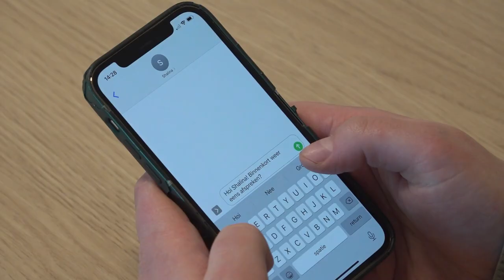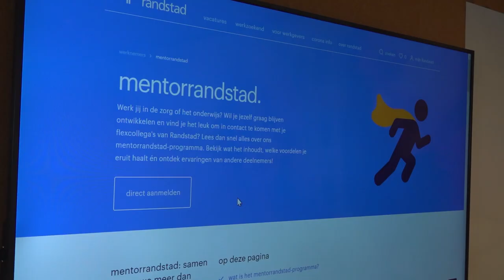Mentorrandstad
Nieuwsgierig wat mentorrandstad voor jou kan betekenen? Bekijk hier de video en meld je aan! Samen weten we meer dan alleen.